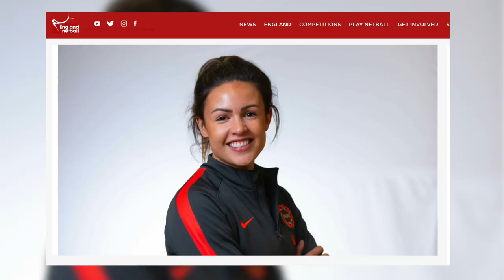TV Feature: The Role of Exercise in Lockdown (NEJ700 AE1 Portfolio)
A TV sports news feature about the different ways people are using exercise during lockdown. Interviews with England netball player, Yasmin Parsons, BBC journalist, Emily Ford, 11yr old Charlie and 13yr old Alfie. Made as part of my MA in Sports Broadcast Journalism for Solent University.